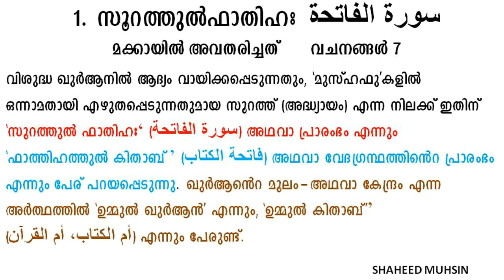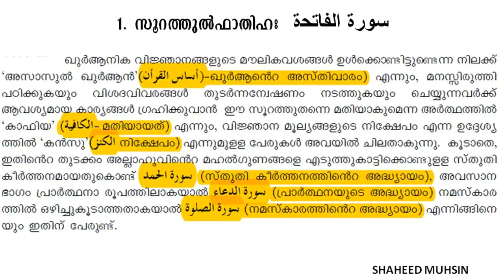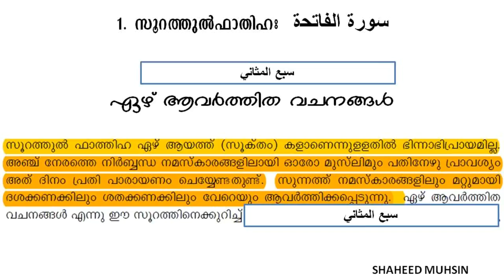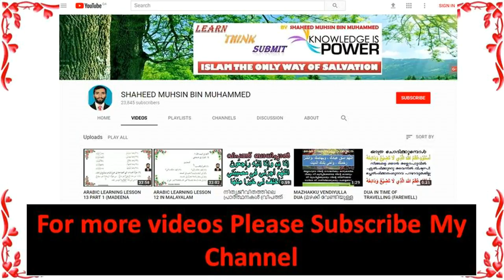Surah Al Fathiha (Soorathul fathiha) with meaning by Shaheed Muhsin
Surah Al Fathiha (Soorathul fathiha) with meaning by Shaheed Muhsin Learn Meaning of Surah Alfathiha